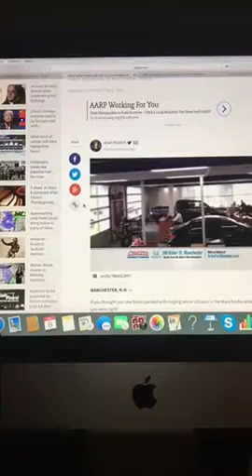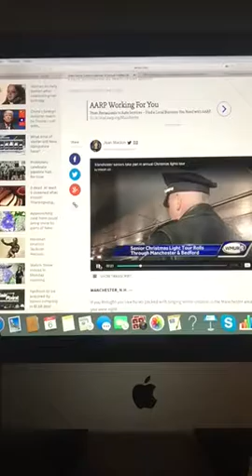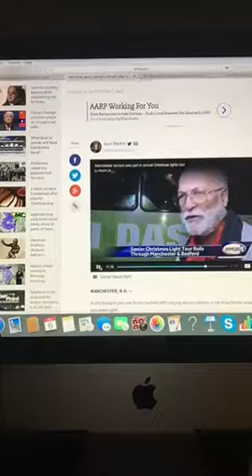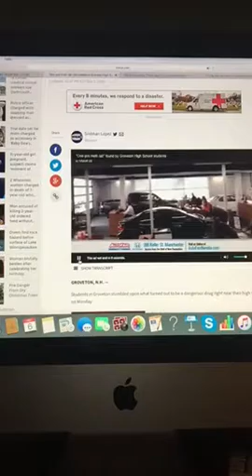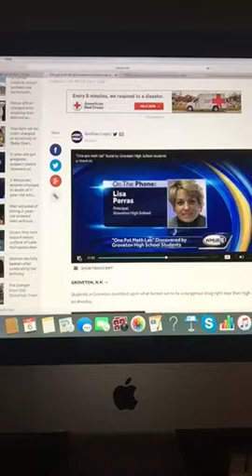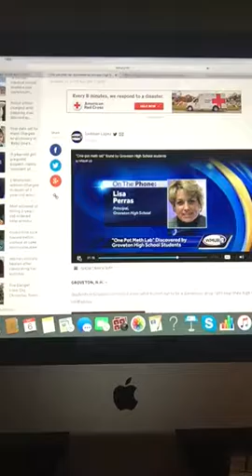The Riley King Newscast